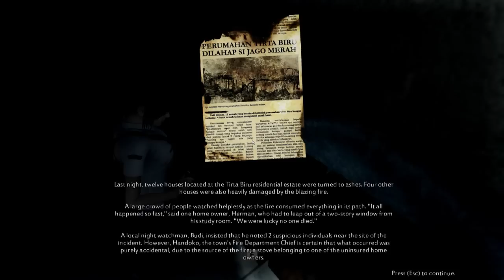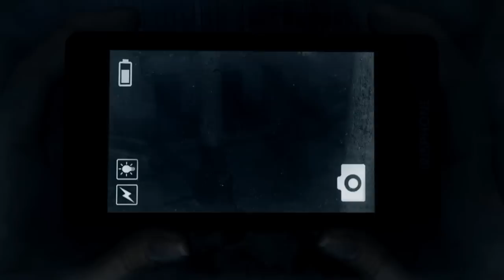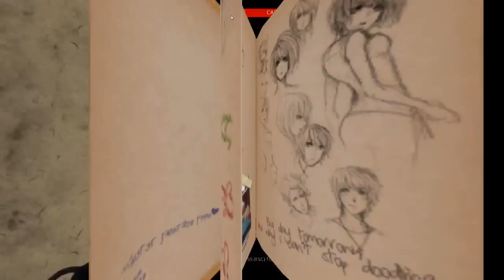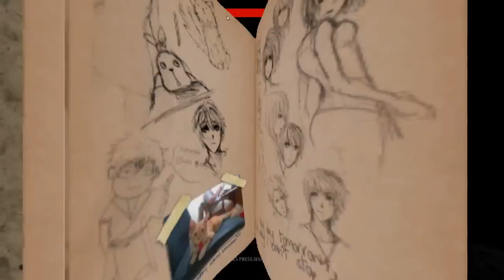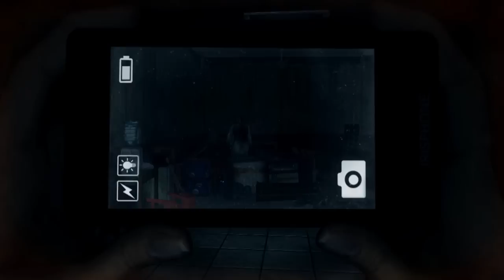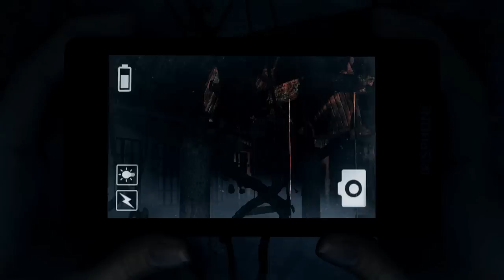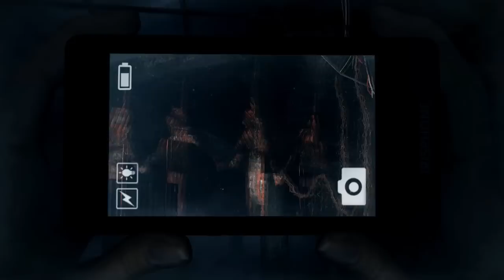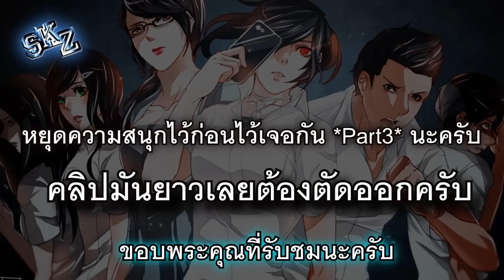(SkzTv) Dreadout - ปริศนา...ยืนหน้าสั่น #3 (Horror Game)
คลิปนี้ผ่อนคลายสมองครับ จริ๊ง ! ผงผีอะไร ไม่มีหรอกครับ ชิลๆเย็นๆไปกับการแก้ปัญหาผ่านเควส แถมผมต้องเล่นถึงตั้งสามครั้งแหน่ะ ! จริงๆนะไม่ได้โม้ววว